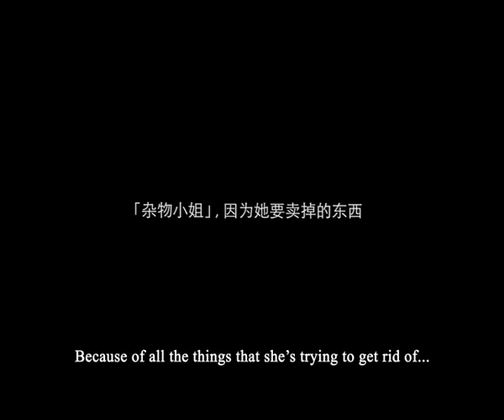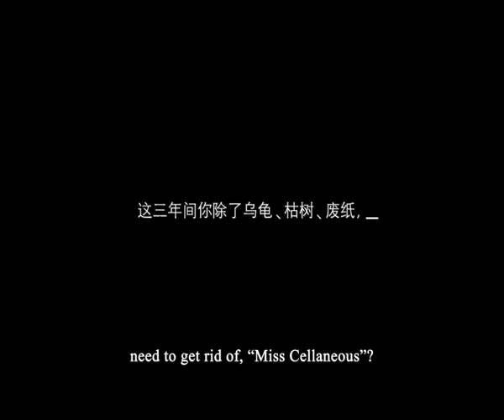Solvil et Titus "Three Years" 4 Minutes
The first film after 18 years for the same client. The beginning of a new cycle?